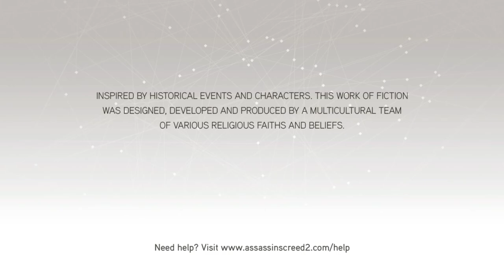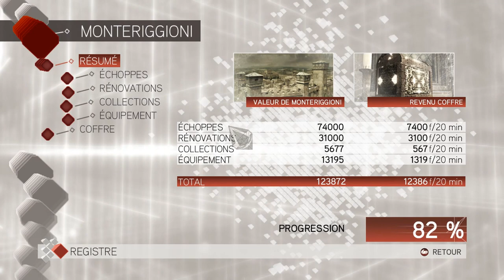Assassin's Creed II Partie 15